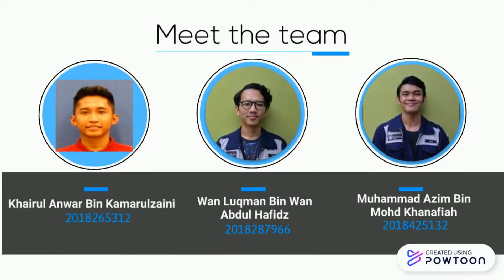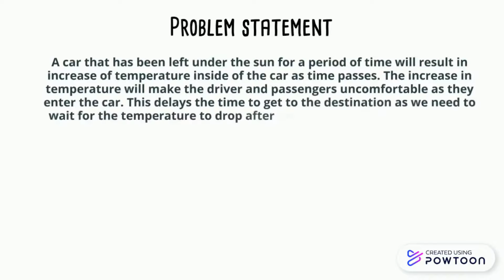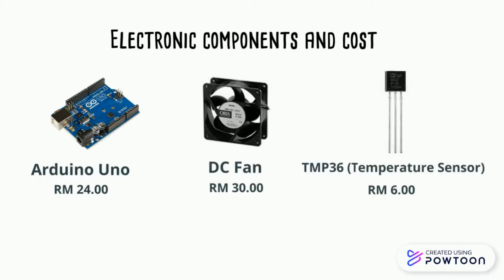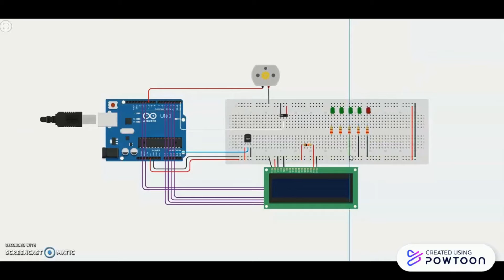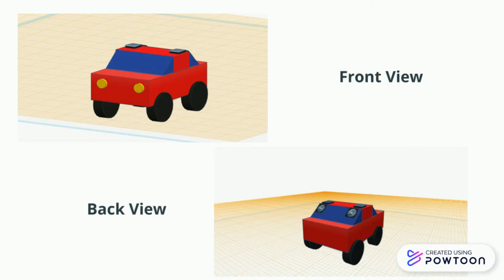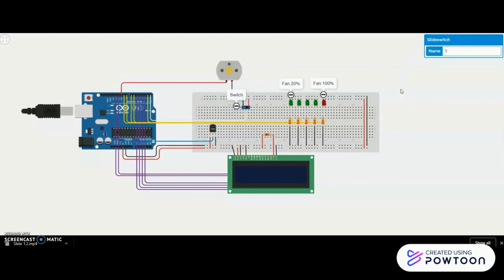Automated Temperature Regulator with Arduino in Thinkercad